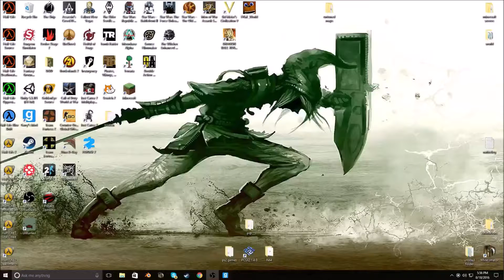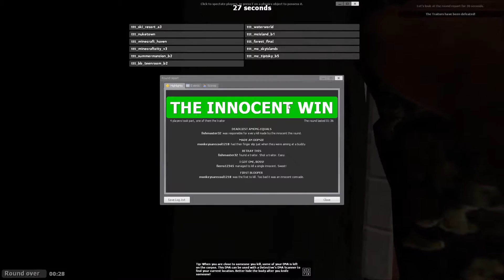TTT #3 Baby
trouble in terrorist town?Like?Mike?Stike?